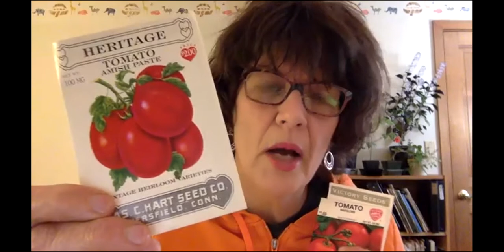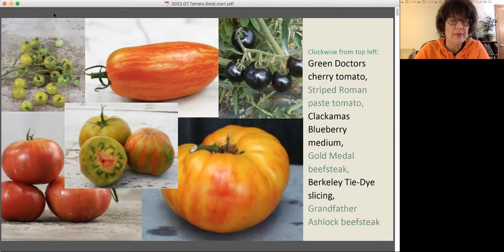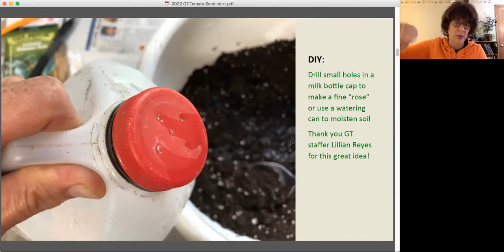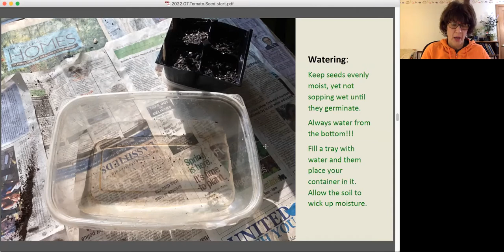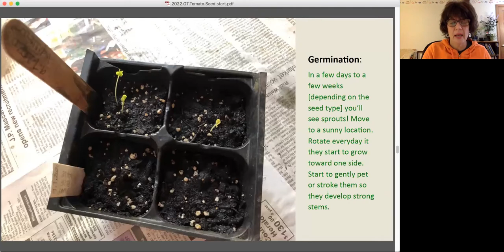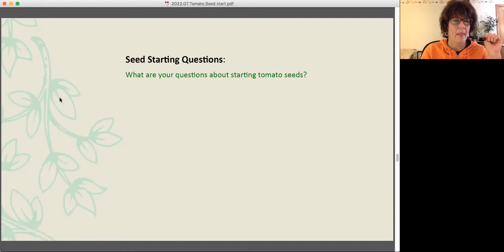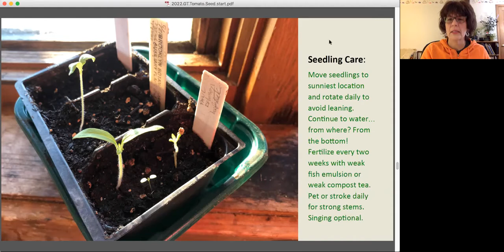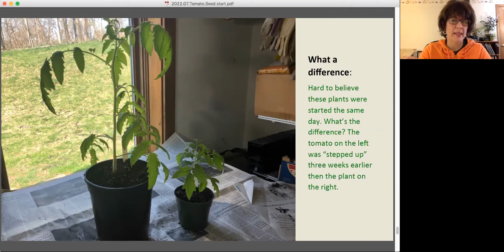Tomato Heaven: Starting from Seed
This webinar was recorded on February 24, 2022, as part of the 38th Annual GreenThumb GrowTogether Conference.

Hard-to-find, heirloom, tomato varieties -- like Pole Moneymaker, Amish Paste, and Container Cherry Tomatoes -- are luscious globes of food history and chockfull of vitamins. Learn hands-on how to successfully start tomatoes from seed.

Facilitated by Maureen O'Brien, Brooklyn Botanic Garden
Link to Maureen’s presentation and handouts